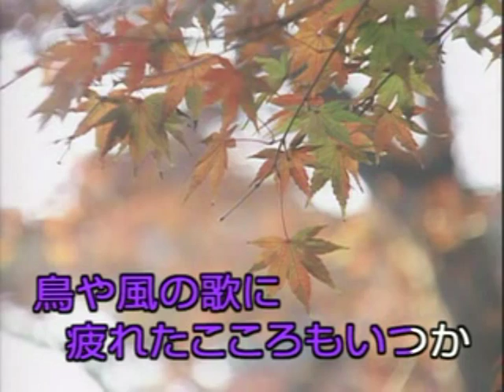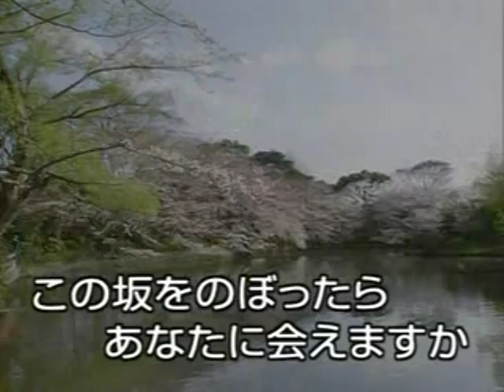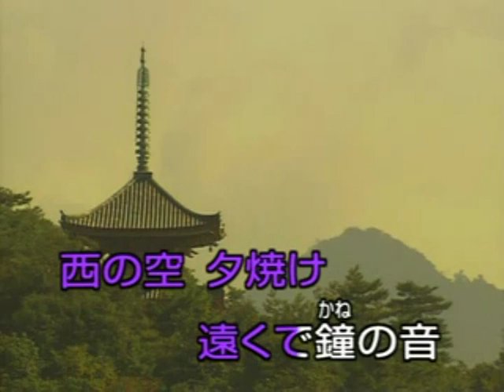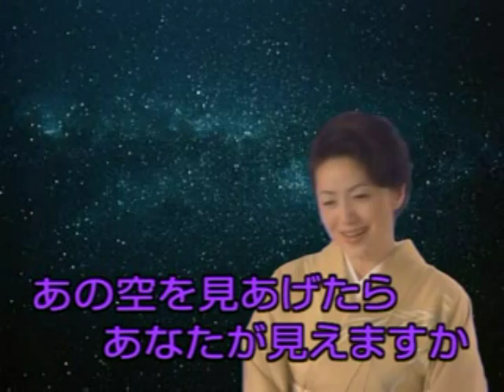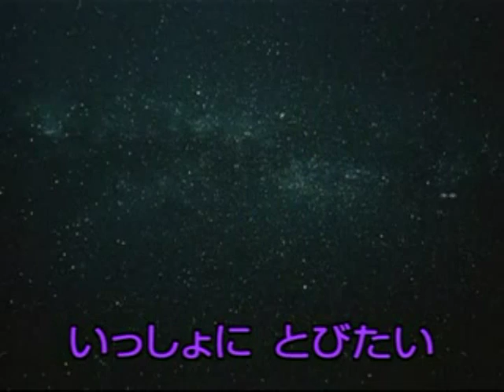星の旅びと (石川さゆり) 北市信義歡樂班 みゆき 唄